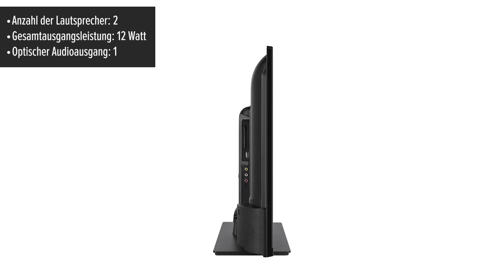Fernseher Panasonic TX-32M330E | TEST | Deutsch